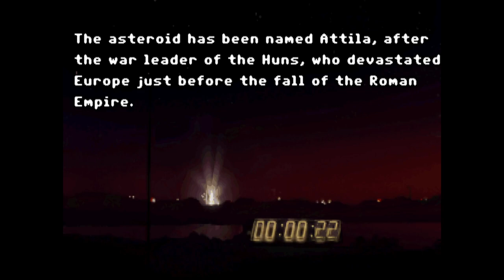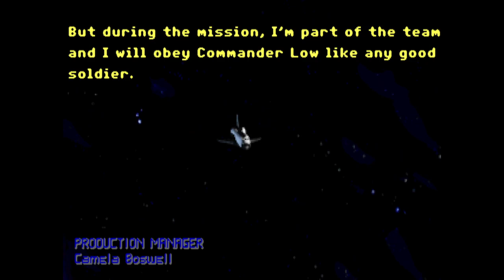The Dig (PC) - Let's Play